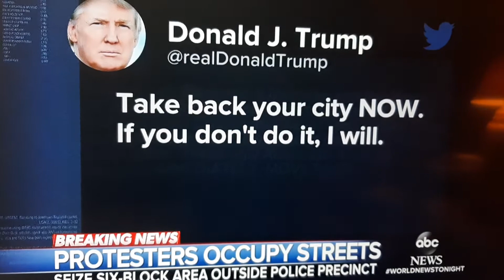Seattle Residents Demand Mayor's Resignation and Defund Police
Protesters are demanding the resignation of the mayor of Seattle due to the aggressive tactics the police used against protesters. One of their demands it to defund the police. They believe that by taking money out of the police budget there will be changes. They also want to convert the police station they are standing outside at to a community center to be used for public good.